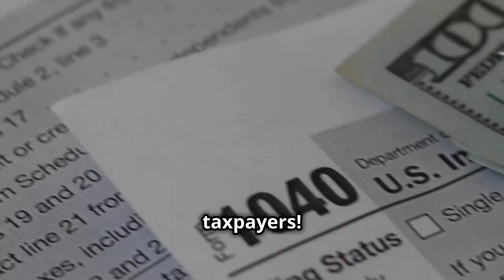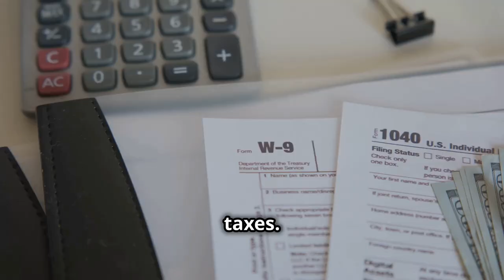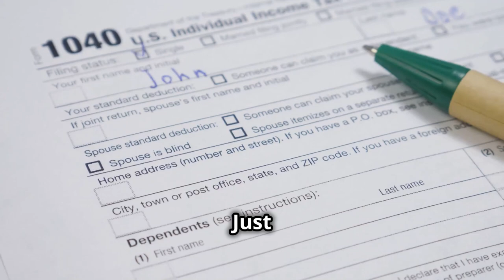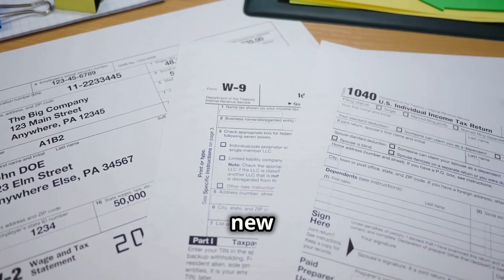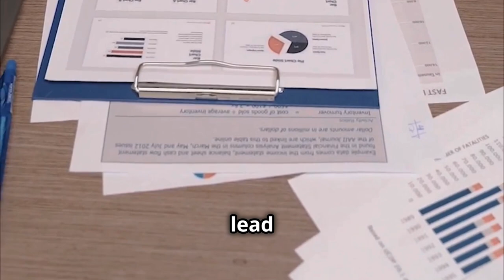How Taxes Should Flow: Self to City to State to Fed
How Taxes Should Flow: Self to City to State to Fed by 80 Million Reasons Why

OUTLINE:
00:00:00 From You to Uncle Sam
00:00:48 Show Me the Money!
00:01:34 How Cities Send Taxes Up the Ladder
00:02:30 Middlemen in the Tax Game
00:03:16 From Idea to Reality
00:04:03 Why This Tax Highway Matters

Creating a tax flow system where taxes move from individuals to cities, then from cities to states, and finally from states to the federal government would involve a structured framework and clear delineation of responsibilities at each level. Here is an outline of how such a system could work:

1. Tax Collection at the Individual Level

A. Types of Taxes
Local Income Tax: A portion of individual income is collected by local city governments.

Property Tax: Based on property values, collected by city governments.
Sales Tax: Collected at the point of sale, remitted to city governments.

B. Process
Payroll Withholding: Employers withhold local income taxes from employees' paychecks and remit them to the city.
Property Tax Bills: Cities send out property tax assessments and bills to property owners.

Sales Tax Collection: Businesses collect sales taxes on behalf of the city at the point of sale.

2. Transfer from Cities to States

A. Revenue Sharing Agreements
Cities remit a portion of collected taxes to the state government based on predefined formulas and agreements.
The formula could be based on population, tax base, or specific needs of the state and cities.

B. Process
Quarterly Payments: Cities transfer a portion of collected taxes (income, property, and sales) to the state treasury on a quarterly basis.
Audit and Compliance: State governments audit city tax collections to ensure compliance and accuracy.

3. Transfer from States to Federal Government

A. Federal Revenue Sharing
States remit a portion of their collected revenues to the federal government.
The proportion could be based on state GDP, population, or other metrics agreed upon in federal-state agreements.

B. Process
Annual Payments: States transfer a portion of their collected revenues to the federal treasury annually.

Federal Audits: The federal government audits state finances to ensure compliance and proper fund transfer.
Implementation Steps

A. Legal Framework
Legislation: Enact laws at city, state, and federal levels to establish the tax flow framework.
Intergovernmental Agreements: Formal agreements between cities, states, and the federal government to ensure smooth transfer of funds.

B. Administrative Infrastructure
Tax Collection Systems: Develop and integrate tax collection systems across city, state, and federal levels for efficiency.
Monitoring and Compliance: Establish robust monitoring and compliance mechanisms to prevent fraud and ensure accurate fund transfer.

C. Public Communication
Transparency: Communicate the new tax system clearly to the public to ensure understanding and compliance.
Support Services: Provide support services to assist taxpayers and businesses in adapting to the new system.

Benefits and Challenges

Benefits
Improved Resource Allocation: Funds can be allocated based on actual needs and priorities at each level of government.
Enhanced Accountability: Clear responsibility and accountability at each level of government.
Local Empowerment: Cities have direct control over their initial tax collections, enabling tailored local development.

Challenges
Complex Implementation: Establishing the system requires significant administrative and legislative changes.
Coordination Issues: Ensuring smooth coordination and fund transfer between different government levels.
Compliance and Enforcement: Robust systems needed to prevent tax evasion and ensure compliance.

Conclusion
Establishing a tax flow system where funds move from individuals to cities, cities to states, and states to the federal government involves significant structural changes but offers the potential for improved resource allocation and governance. Careful planning, legal frameworks, and administrative support are essential to implement such a system effectively.